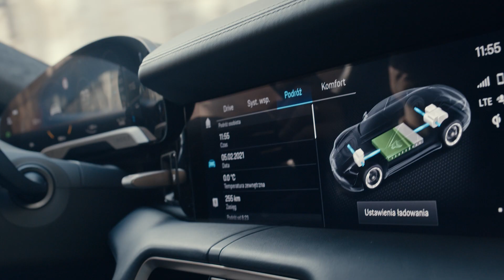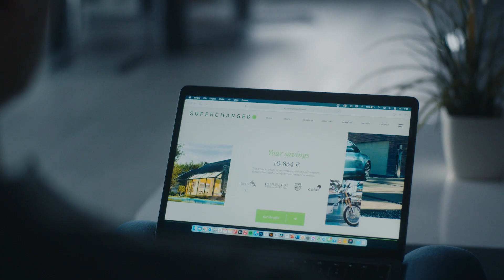Lech Kaniuk is Supercharged!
I always wondered: Wouldn't it be great to utilize the sun, it's heat and energy, whenever we want to? And you know what? We did it! ~ Lech Kaniuk, CEO of SunRoof.

What Supercharged means?

We have a vision of the world where home is the beginning and the centre of energy independence. Where transportation is free because it’s powered by the sun and objects you use are intelligent and connected. And since you drive the energy from nature, you give back - by making the most sustainable choices.

Our mission is to speed up the global transition to renewables by providing you with an ecosystem of products and solutions built with care for nature.